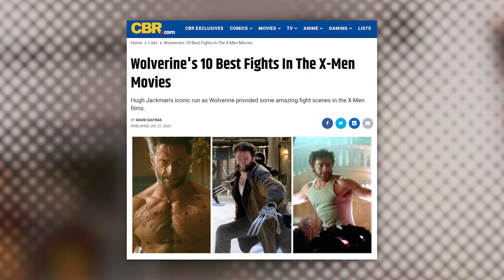She-Hulk Confirms the Eternals' Celestial Is Still Sticking Out of Earth's Ocean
A fleeting moment in She-Hulk: Attorney at Law confirms that the Celestial Tiamut, who was destroyed in Eternals, is still stuck in the ocean.